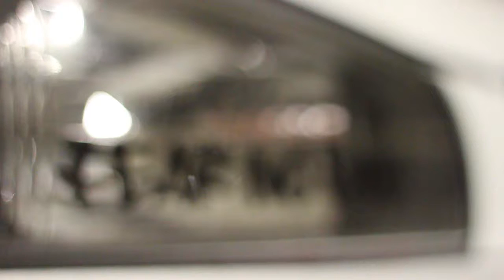Subaru x Civic x Integra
**EDITED**
Subaru GC6
Honda Civic EX
Acura Integra ITR

Second attempt!